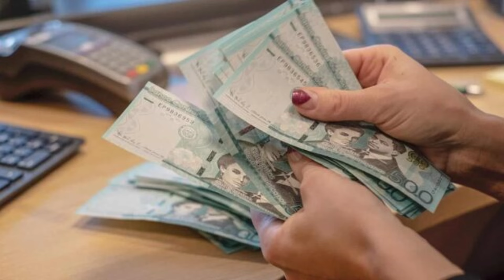Michael Hazim: A favor de revisar las exenciones fiscales.